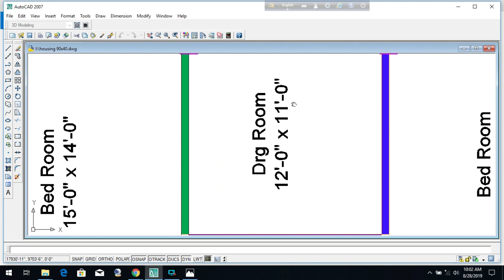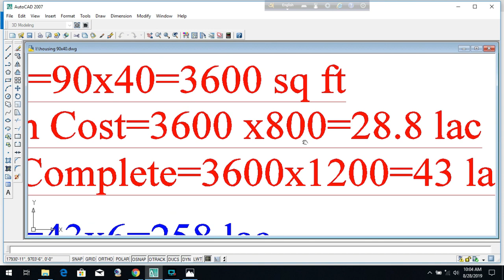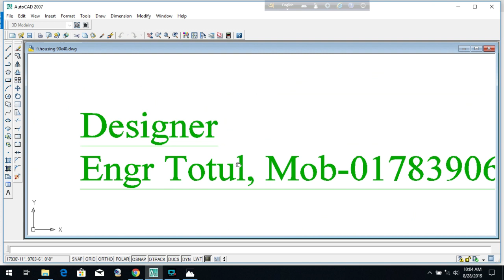৬ তলা ববাড়ি খরচসহ ৫ কাঠা জমিতে ৩ ইউনিট!!3 unit Building on 90'x40' cost 2.5 coro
3 unit Building on 90'x40' cost 2.5 coro
৬ তলা বাড়ি খরচসহ ৫ কাঠা জমিতে ৩ ইউনিট
৫ তলা বাড়ির খরচ
3D Model
৫ লক্ষ টাকায় ৩ রুমের বাড়ি
Foundation cost
6 storied building cost
Engr totul
৭ ইউনিটের এক অসাধারণ বাড়ির -7 unit Building plan on 6 khata lamd
Sand pilling
Foundation cost
6 storied Building Plan with cost
৬ তলা বাড়ির খরচের হিসাব মাত্র ১ কোটি টাকা
8 storied Building plan 45'x40'
4 unit 6 storied building plan 84'x62'
10 storied building foundation cost
6 storied building foundation cost
low cost village home plan design